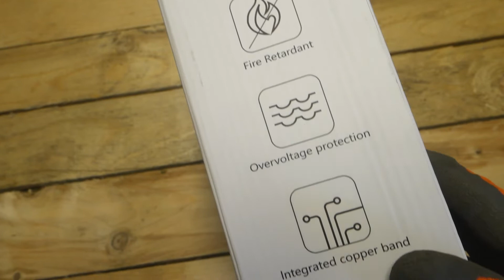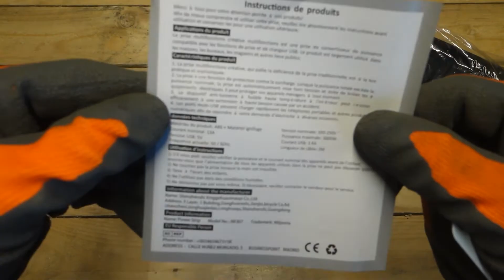Miljoona Multiprise Parasurtenseur Parafoudre Prises Ports USB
Miljoona Multiprise Parasurtenseur Parafoudre 8 Prises Schuko avec 4 Ports USB disponible 👀 Parfait pour le bureau, on en a jamais assez (des prises).

Achetées en noir pour plus de discrétion et éviter trop de salissements.
Le produit vient dans une boîte en carton avec une petite documentation en français et allemand.

✅ Les prises électriques sont au format allemand Schuko qui est sans doute un standard le présent en France aussi. Il n'y a pas de prise de terre centrale mais elle est sur les côtés.
✅ Ca a un énorme avantage c'est que vous pouvez donc monter vos prises direction et les câbles ne se mélangent pas.
Il faudra donc bien entendu n'utiliser que des prises de ce format. Comme vous pouvez le voir dans ma vidéo, si vous utilisez une prise française ancien modèle, elle ne rentre simplement pas dedans. Pour les prises qui n'ont pas la terre, il n'y a aucun problème, cela fonctionne parfaitement.

Il y a un interrupteur et une petite LED rouge s'allume pour vous dès que le courant est présent.
🚧 Attention aussi aux commentaires et photos; ils sont mélangés avec un modèle plus ancien de multiprise. Le fabricant a mis à jour son produit mais les commentaires sont restés.

✅ Il est bien possible de poser cette réglette sur un mur grâce à 4 petites encoches pour y mettre des vis. En fait elle ne tiendra que par 2 encoches car elles vont par paire ( une par sens)
Ce sera juste un support ce n'est pas quelque chose qui va être fermement fixé.

✅ L'interrupteur éteint à la fois les prises électriques et les ports USB. Je m'en sers dans mon bureau pour être sûr que tout soit éteint quand je pars.

📍 Il y a aussi quatre petits pieds au caoutchouc mais ils ne tenaient pas vraiment lors de la réception de ma prise et j'ai retrouvé les deux manquant collés dans le sac plastique de l'emballage

🚧 Le câble de 2 mètres qui alimente cette prise fait 3x1mm carré de section, donc la puissance maximum autorisée est de 6A soit 1300 W pour une charge résistive comme un chauffage d'appoint et 1000W pour une charge capacitive comme un moteur.
La section est indiquée sur le plastique clairement 3G1mm comme vous le voyez sur mes photos. Le câble est multibrin. C'est donc une multiprise qui trouvera sa place dans un bureau plutôt que dans un atelier ou une cuisine.
Cette multiprise est prévue pour être utilisée à l'intérieur, elle n'est pas étanche.

✅ Il semble qu'il y est une protection sur l'intensité maximale au niveau de l'interrupteur qui fonctionnerait comme un disjoncteur. Il est écrit réarmement donc on peut éventuellement penser qu'en cas de demande de courant trop importante, il va se couper.  je n'ai pas pu tester cette fonctionnalité.
La protection parafoudre ou parasurtenseur est une varistance. Si une surtension survient, elle va se transformer en conducteur et se détruire comme le ferait un fusible, il faudra donc la changer pour en mettre une nouvelle à ce moment-là.
🎁 Il est d'ailleurs possible de démonter cette multiprise à condition d'avoir Il y a quatre vis caché sous les petits pieds. Vous voyez l'intérieur dans ma vidéo. Ne la démonter que si vous savez ce que vous faites.

🚧 Il y a bien 4 prises USB mais elles partagent le même circuit électrique donc il faut diviser la puissance par 4 si vous utilisez les 4 prises en même temps. Dans mon cas, j'ai branché une LED d'éclairage et mon appareil photo me dit déjà qu'il ne charge pas car il n'a plus assez de puissance de son côté.
🎁 De même, mon téléphone ne passe pas en mode charge rapide comme avec donc la prise ne gère pas la fonction QC (Quick Charge).

👀 Je l'ai acheté en promo, donc à un prix très acceptable pour ce genre de qualité de prise. La protection des surtensions devrait éviter le tresse au prochain orage.
Le cordon de 2 m va directement dans la prise murale sans raccord et alimente tous mes appareils électroniques de mon bureau. Elle convient parfaitement à mon utilisation à vous de voir si ses limitations sont acceptables pour votre projet.
N'hésitez pas à laisser un petit utile si mon commentaire vous a aidé dans la sélection de votre multiprise pour bureau. Merci.

Pour créer cette vidéo, j'ai simplement filmé avec comme caméra vidéo. Comme quoi, on n'a pas besoin de beaucoup pour s'amuser.